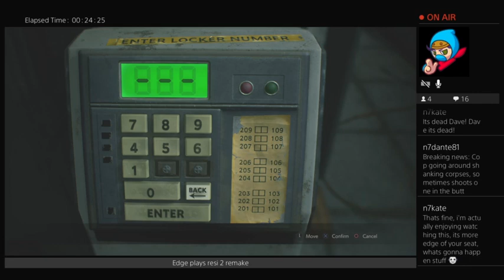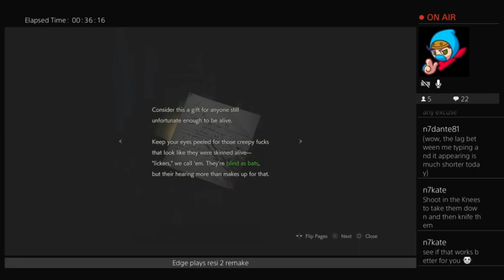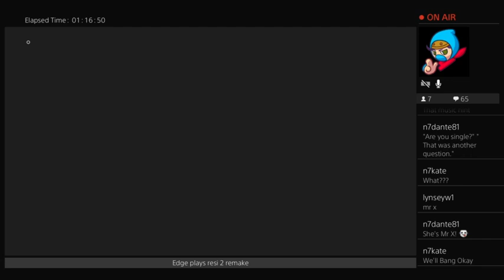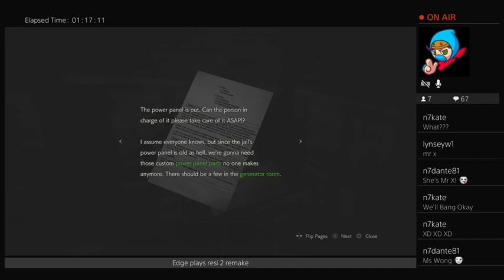Edge plays resi 2 remake part 5